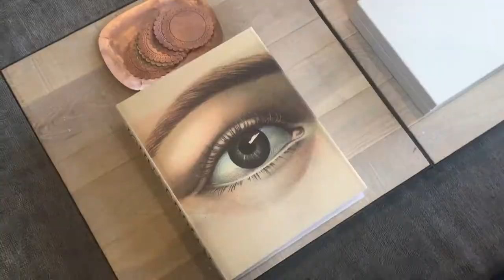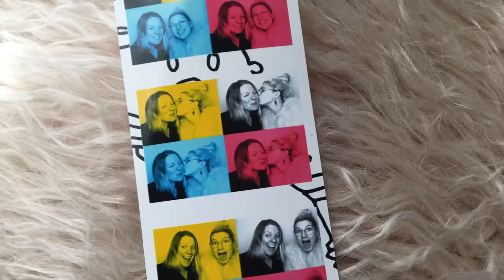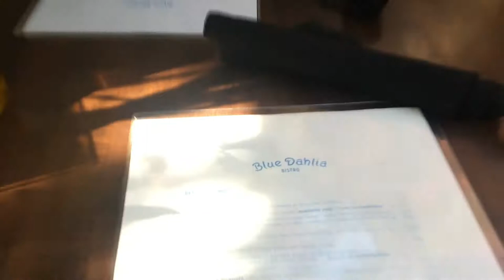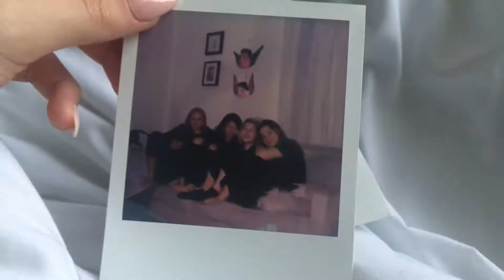Turning Eighteen | December 10, 2017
The week of my birthday was one of the best weeks of my life. I spent time with my mom, got a piercing, rented an Air BnB with my closest friends, ate at my favorite restaurants, and spent time around those I love. I made some of the best memories yet.